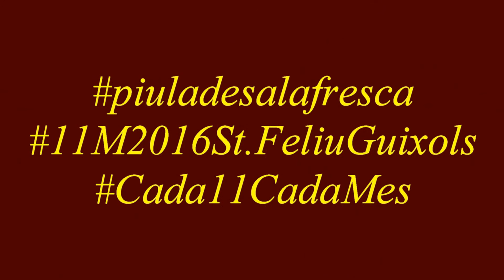Josep Andújar Del Baix Empordà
Al sopar del Cada11CadaMes, Josep Andújar interpreta la cançó Del Baix Empordà, al pati del Restaurant El Ginjoler de St. Feliu de Guixols.